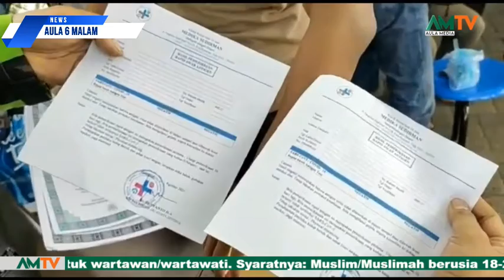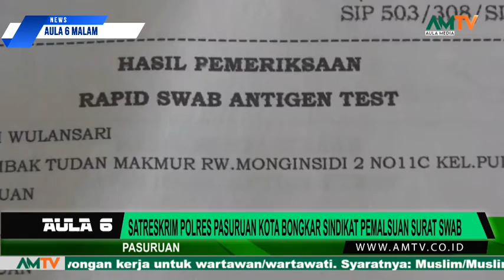SATRESKRIM POLRES PASURUAN KOTA BONGKAR SINDIKAT PEMALSUAN SURAT SWAB ANTIGEN